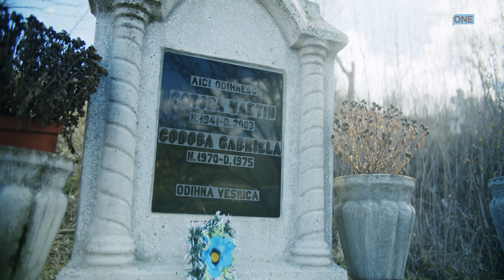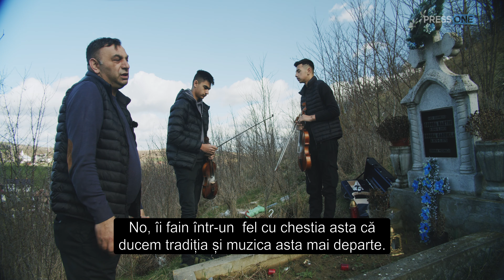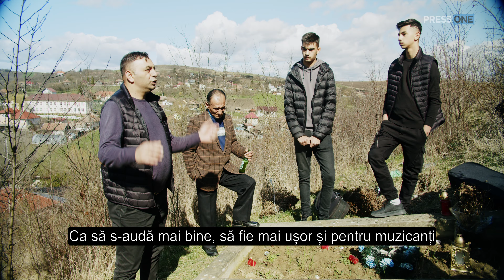Muzicanții din Pălatca - 150 de ani de tradiție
Crescut în tradiția muzicanților romi, având dublă cetățenie (română și maghiară) și fiind o prezență constantă la nunți românești sau baluri și evenimente organizate de etnicii maghiari la diferite Táncház (Casa Dansului), Florin Codoba se află azi într-o fluidă negociere a propriei identități. Se află peste tot și nicăieri. Dar prin talent și o memorie muzicală de-a dreptul incredibilă reușește alături de “banda” lui să se adapteze permanent, să anuleze orice diferențe etnice și să facă lumea să se simtă minunat la orice gen de petrecere sunt invitați să cânte. Posedă o adevărată știință de a media orice situație dificilă, iar rezistența lor la uzură este remarcabilă.

Un film de Voicu Bojan și Serestely Szilard